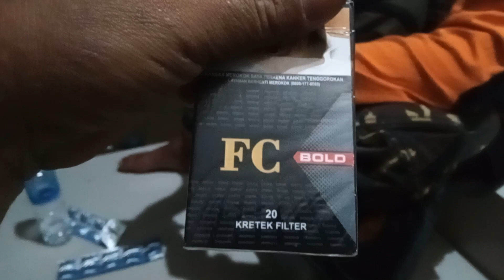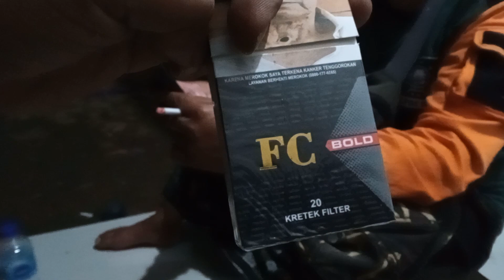rokok fc bold rokok murah tidak buat kantong kempes